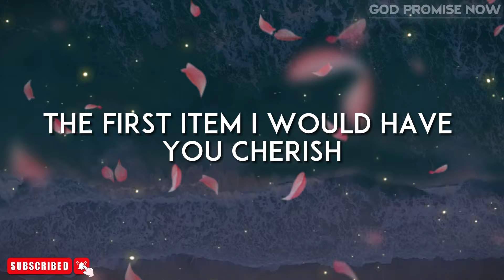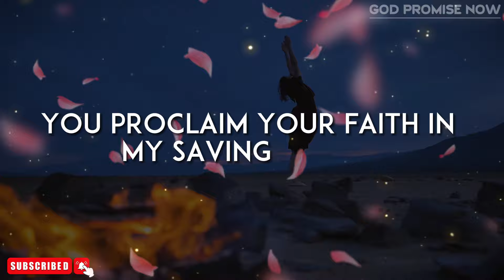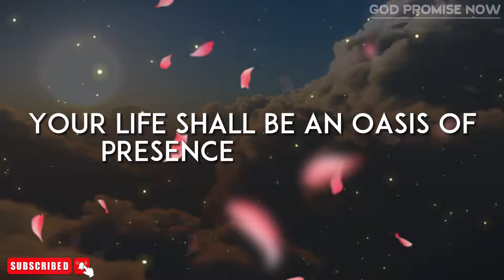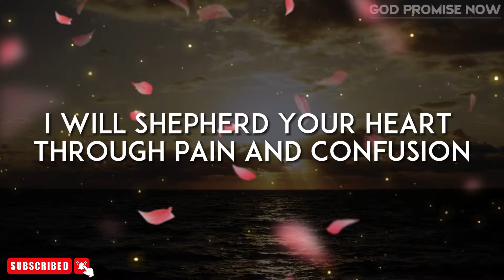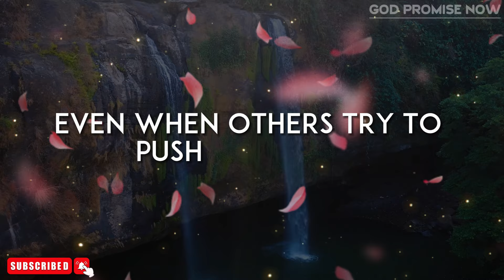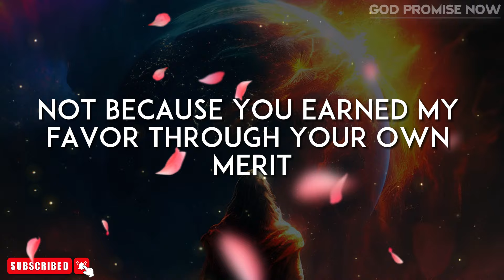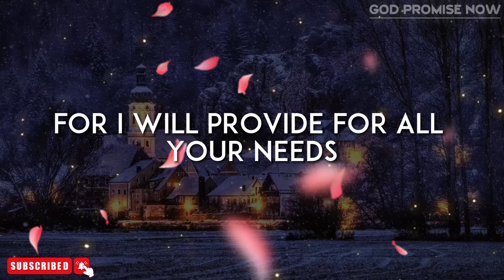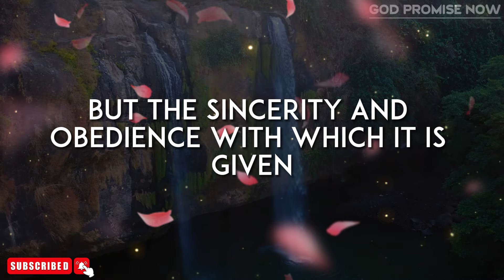🛑KEEP THIS 4 ITEMS IN YOUR HOME | God's Message Today | Gods Message Now | God's Promise Now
I'M VERY PROUD OF YOU |God Message For You Today| God Message Today| God's Message |Gods Message Now

Gods message now for you
Lord Helps
God's promise
Gods message
God helps
Godly quotes
Bible Quotes
Financial abundance
Angels message
Jesus message
Godly quotes
Lord Helps
Jesus quotes
God
God message
Jesus
Jesus message
God messages
Urgent message from God
Jesus says
Angel Signs
God msg
Angels message
Universe message
Money miracle
Life quotes
Faith quotes
Universe message
Angel message
God Message For You Today
God says
Positive life affirmation
1111
Inspirational message
Spiritual guidance
Overcoming challenges
Belief and trust
Inner strength
Positive mindset
Self-improvement
Emotional healing
Personal growth
Spiritual journey
Hope and encouragement
Finding purpose
Motivational speech
Self-worth and self-esteem
Divine guidance
Divine intervention